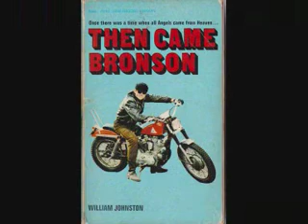Michael Parks - Then Came Bronson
Long Lonesome Highway - from the tv series Then Came Bronson 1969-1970 / With great session players: james burton,ronnie tutt,jerry scaff,larry butler,jerry reed,ship young,al casey,buddy emmons,bobby bruce,charlie mccoy,henry strzlecki,norbert putman,tommy allsup,jim gordon, james hendricks. and many more